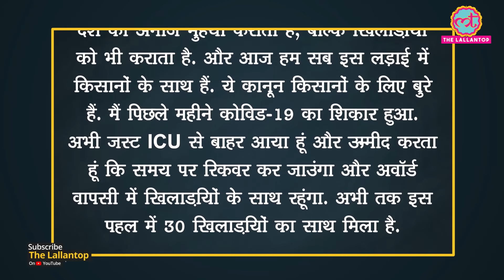Farmers Movement को मिल रहा है भारी support, Olympians समेत 30 खिलाड़ियों की Award-Wapsi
The farmers' opposition to the three agricultural laws continues in Delhi. However, the farmers and the government had a meeting on 01st December but no good came out. Farmers are firm about their demands. The farmer movement is getting the support of many well-known people as well. Many celebrities of Punjab are already in support of this movement, now many former players have also started supporting the protesting farmers. According to the report by Indian Express, 30 players including a few Olympians have decided to give back their medals and awards in support of farmers. To know further details, watch the video!